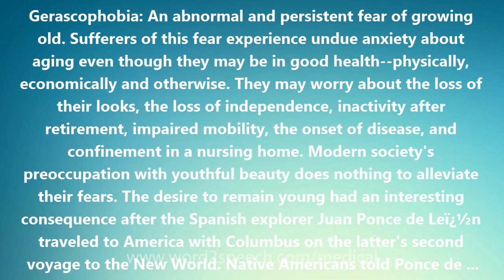Gerascophobia - Medical Definition and Pronunciation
Gerascophobia

Gerascophobia: An abnormal and persistent fear of growing old. Sufferers of this fear experience undue anxiety about aging even though they may be in good health--physically, economically and otherwise. They may worry about the loss of their looks, the loss of independence, inactivity after retirement, impaired mobility, the onset of disease, and confinement in a nursing home. Modern society's preoccupation with youthful beauty does nothing to alleviate their fears. The desire to remain young had an interesting consequence after the Spanish explorer Juan Ponce de Leï¿½n traveled to America with Columbus on the latter's second voyage to the New World. Native Americans told Ponce de Leï¿½n tales of a fountain of youth on an island called Bimini north of Cuba. In 1513, Ponce de Leï¿½n set out to find the fabled island--and discovered Florida. Gerascophobia is derived from the Greek geras (old age) and phobos (fear). Other English words derived from geras include geriatrics (the branch of medicine focusing on the elderly) and gerontology (the study of aging).

How to pronounce Gerascophobia
definition of Gerascophobia
audio dictionary
How to say Gerascophobia
What is the meaning of Gerascophobia
Pronounce Gerascophobia
Medical dictionary
Medical definition of Gerascophobia